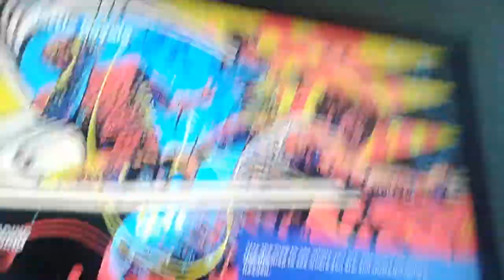New live event fortnite